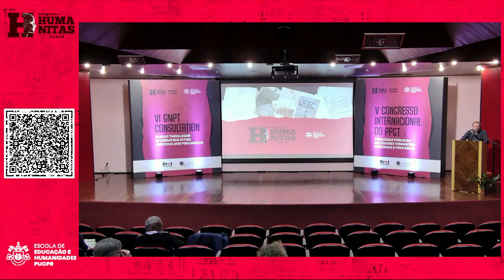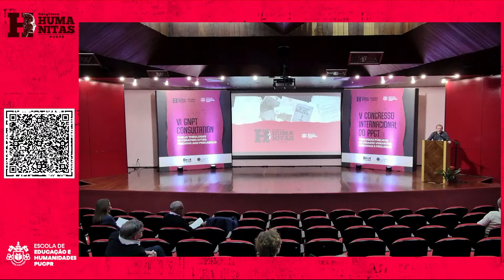Symphonia with Civil Society - Towards a Public Theology after the Ukrainian War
Presentation for a Global Network for Public Theology at Curitiba, Brazil